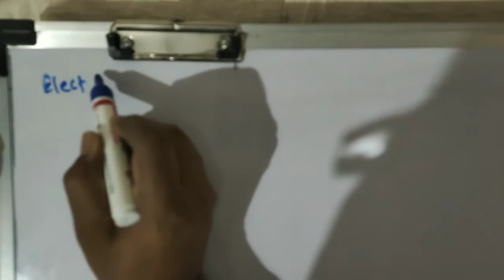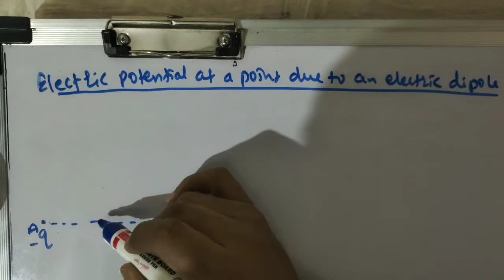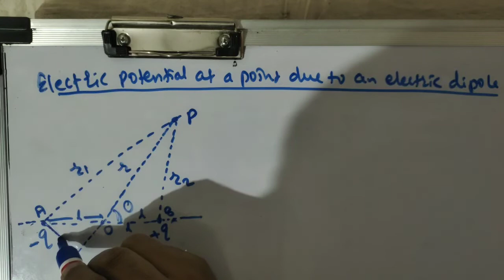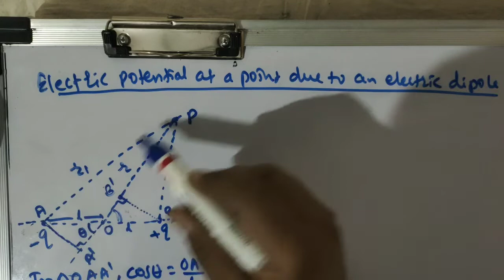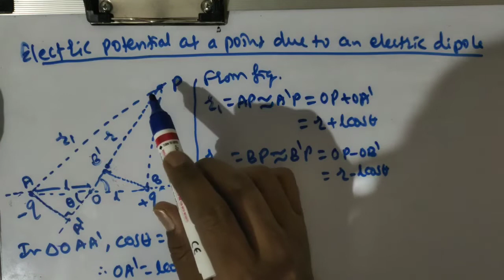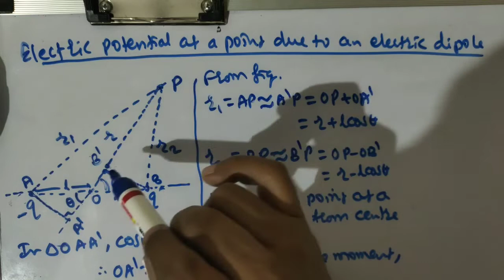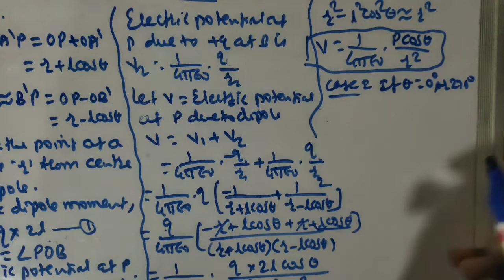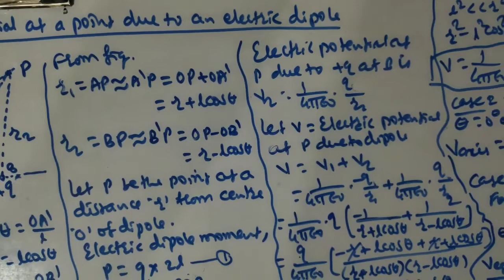Electrostatics part 8 class12(electric potential at a point due to an electric dipole) by Nikam sir